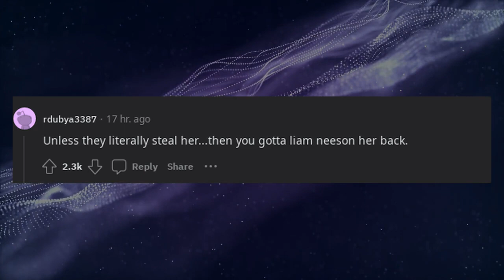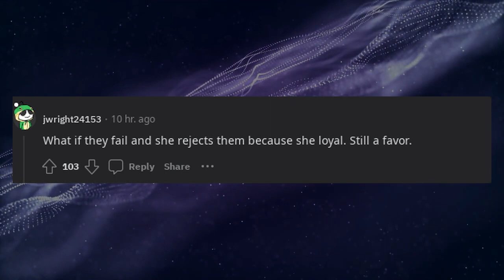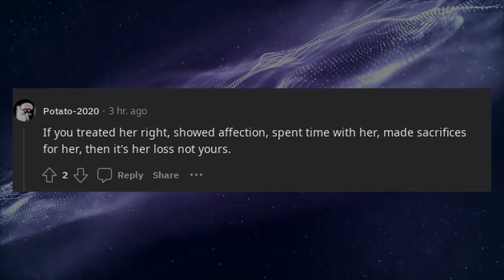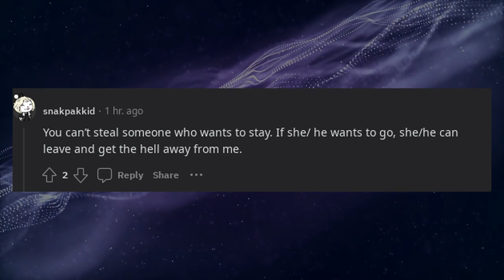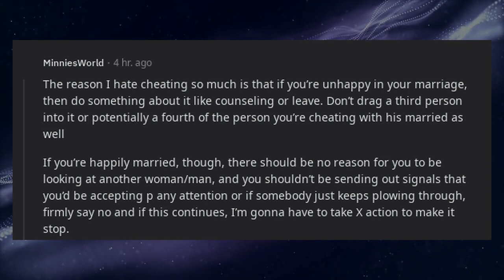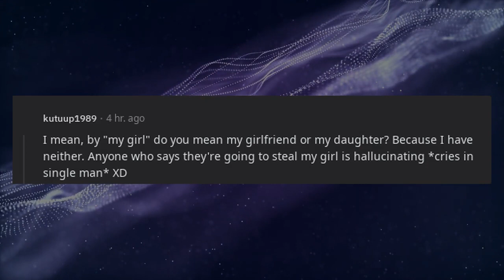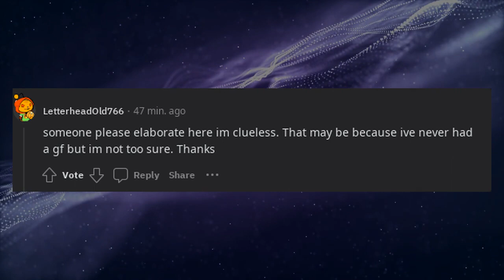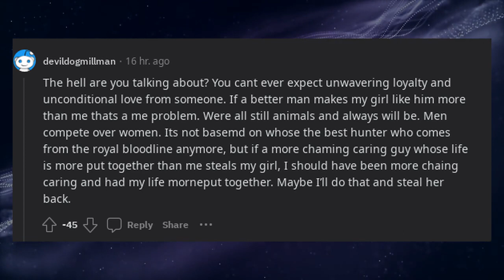Anyone who says they’re going to steal or take your girl and does it is doing you a favor.